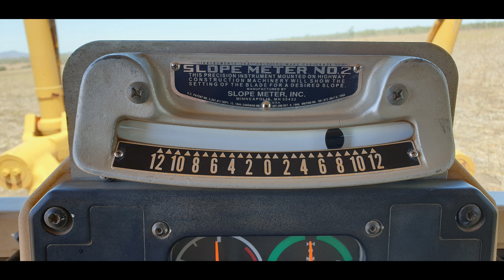Erosion Control Farm Grading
This video is how I go about repairing and building contour banks as well as tidying the end drain, as a means of erosion prevention. This was filmed last November whilst working on a grazing property near Capella Central Queensland.

Furthermore, I am keen to get more time on Earthmoving equipment, so if you're watching and in need of an operator in particular Grader driver, Please make contact and I will supply my contact details.

Enjoy. Cheers!